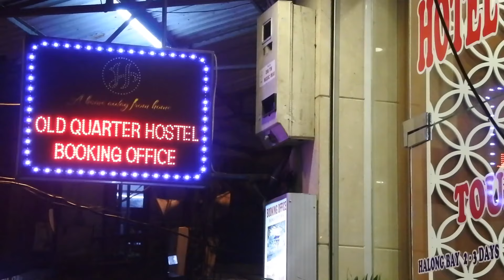STOPOVER IN HANOI, VIETNAM! WHAT TO DO?!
by travelwithdino / Un Chileno Patiperro: Had to stopover in Hanoi, Vietnam on my way from Laos to HK! Come have a look at what to do in one afternoon/evening in this beautiful city!

Let me know if you have any questions in the comments section below.

Kindly find info below regarding what I saw and where I stayed etc...

WHERE I STAYED:
- Old Quarter Hanoi Hostel - great location in the Old Quarter. Staff very helpful. Make sure you arrange an airport pickup - around 18 USD

WHERE I WENT:
- Old Quarter/French Quarter
- Hồ Hoàn Kiếm / Lake and Bridge

WHERE I ATE:
- New Day Restaurant - recommended by hostel. Really nice local bun cha.

- Highlands Coffee - Vietnamese Coffee... there are many places

WeChat: dinomoll